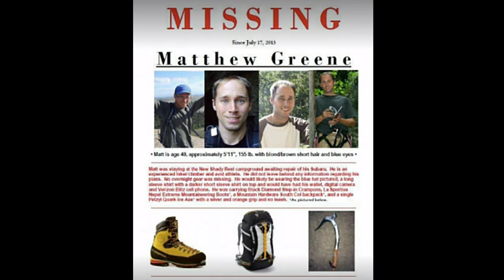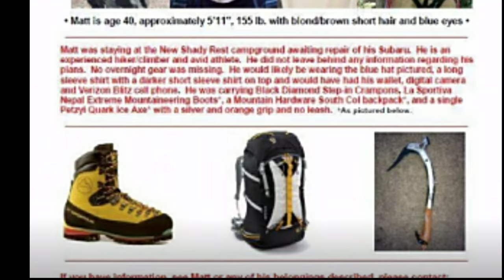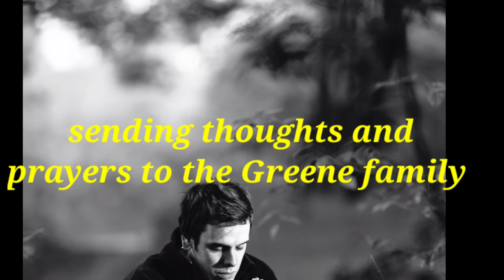The Mysterious 2013 disappearance of Matthew Greene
In this video I discuss the strange disappearance of Matthew Greene.  At the time of his disappearance, Matthew was 39 years old and taught math in the town of  Bethlehem Pennsylvania .  Matthew was first reported missing on July 29, 2013 to the Mammoth Lakes Police department.

Matthew Greene is an athletic 39-year-old (46 years old would be his current age )Caucasian male, approximately 6-feet tall and 160 pounds, with light brown hair and blue eyes. Anyone with information concerning his disappearance and/or his present whereabouts should call the Mammoth Lakes Police Department or Mono County Sheriff's Office